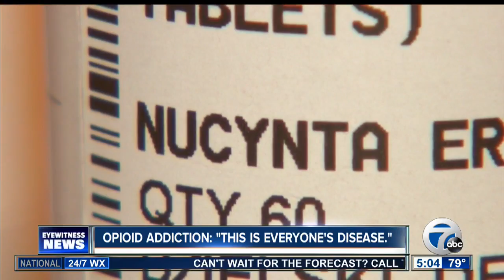The face of addiction changed along time ago.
7 Eyewitness News is Buffalo's Source for news, sports, weather, and good things happening every day.